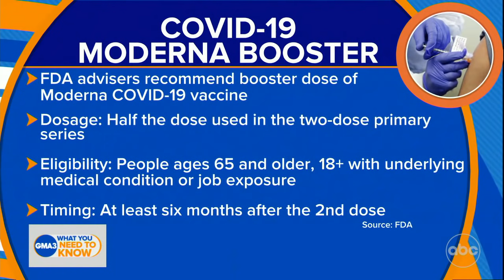COVID-19 Moderna booster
The FDA recommends the Moderna booster at least six months after receiving the second shot of the two-dose vaccine.